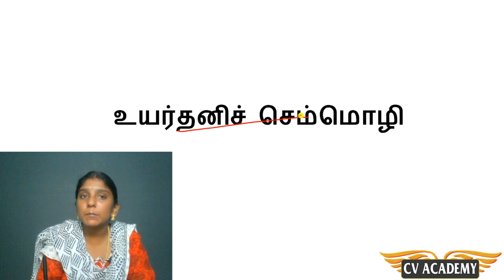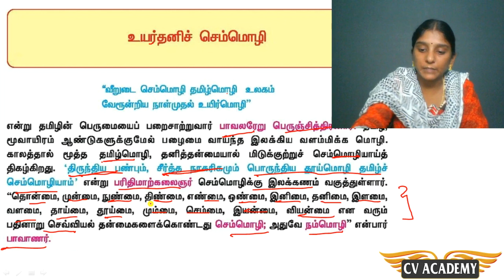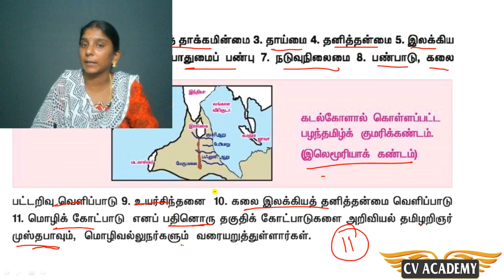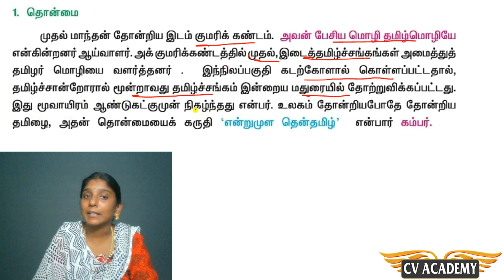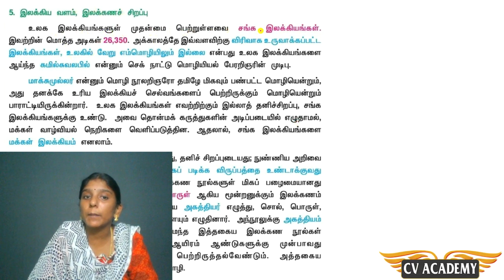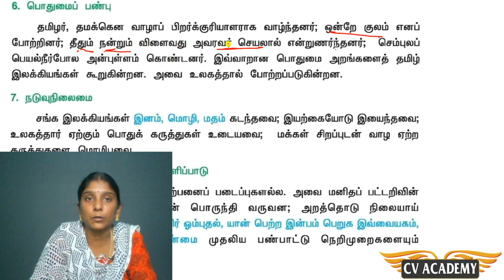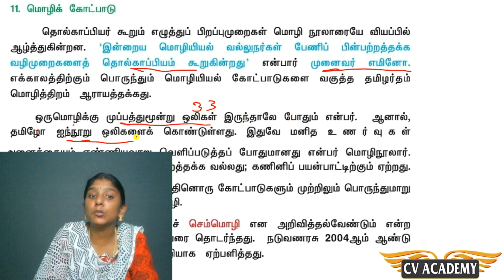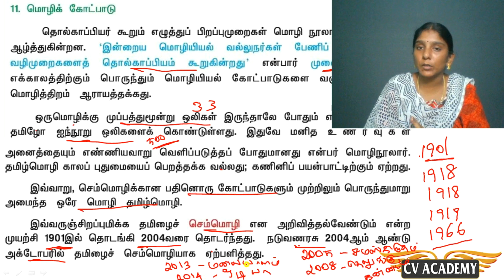TNPSC பொது தமிழ் - தமிழ் அறிஞர்களும் தமிழ் தொண்டும் (Unit 8) - 1. உயர்தனிச் செம்மொழி (CV ACADEMY)